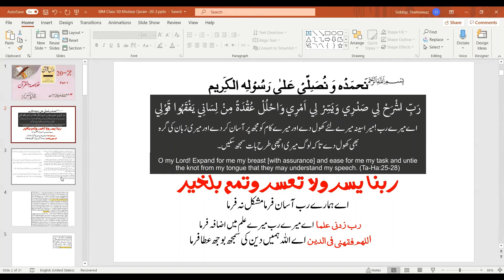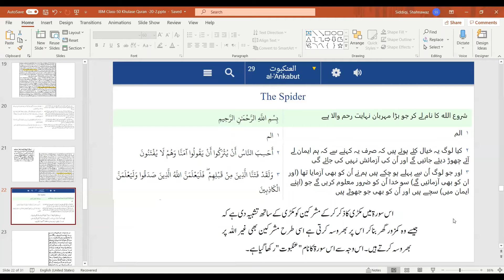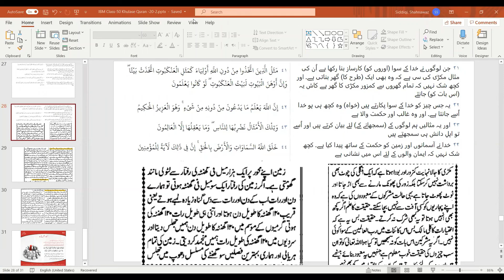Khulasae Quran - Juz 20 Part-2